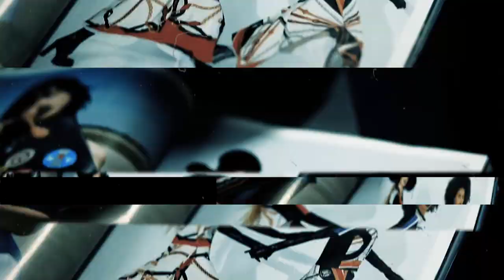L'Raquel - Would You F*ck Me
Directed by Jays Visions